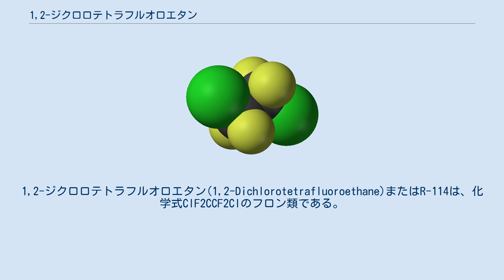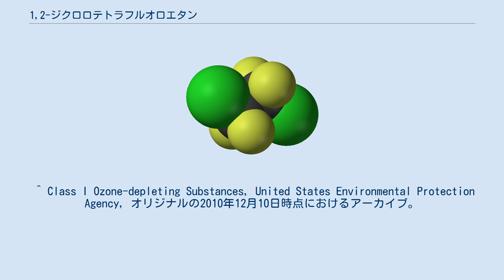1,2-ジクロロテトラフルオロエタン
1,2-ジクロロテトラフルオロエタン(1,2-Dichlorotetrafluoroethane)またはR-114は、化学式ClF2CCF2Clのフロン類である。
国際一般名は、クリオフルオラン(cryofluorane)である。
主な用途は、冷媒である。
甘くクロロホルムのような匂いを持った非可燃性の気体で、臨界点は、145.6℃、3.26MPaである。
圧力をかけるか冷やすと、無色の液体になる。
気候変動に関する政府間パネルでオゾン層破壊物質として挙げられ、オゾン層を破壊する物質に関するモントリオール議定書ではクラスIグループIのオゾン層破壊物質に分類される。
 トリクロロフルオロメタンよりもシステム内の空気や水分の漏れを抑えられることから、アメリカ海軍は、この物質を遠心分離機のチラーとして用いている。
 また、トリクロロフルオロメタンをチラーとして用いるエバポレーターが運転中真空を必要とするのに対し、1,2-ジクロロテトラフルオロエタンは、運転中にほぼ圧力を生み出さない。
 ^ Class I Ozone-depleting Substances, United States Environmental Protection Agency, オリジナルの2010年12月10日時点におけるアーカイブ。
2012年5月11日閲覧。